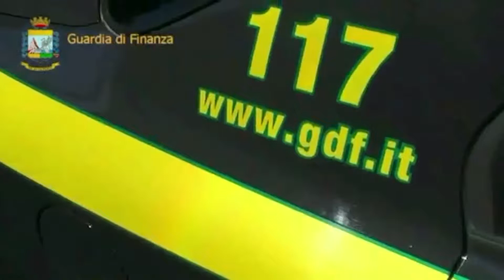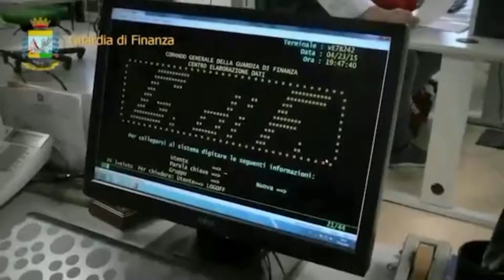Evasione fiscale, sanzioni a 4 associazioni sportive etnee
Si spacciavano per normali associazioni dilettantistiche, invece erano vere e proprie imprese commerciali che offrivano agli sportivi corsi di ogni tipo.

E' questo quanto è emerso da quattro ispezioni svolte nei confronti di altrettante strutture sportive etnee con sede a Pedara, Viagrande e Aci Castello. Un esame accurato della documentazione contabile ha svelato la reale natura commerciale delle associazioni, le quali, anche se formalmente prive di scopo di lucro, ''realizzavano invece profitti distribuiti, poi, agli amministratori e ai componenti del consiglio direttivo''. Dai controlli è emerso che tutti i frequentatori dei circoli sportivi, senza averne mai fatto domanda, figuravano inconsapevolmente come "soci" dell'associazione Sportiva. ''Per tale falsa attestazione, le quote da loro versate, annuali o mensili, venivano fiscalmente considerate quali contributi e, pertanto, illegalmente non tassati - dice la Gdf - Inoltre, le palestre controllate ottenevano guadagni dalle sponsorizzazioni rese a favore di diverse imprese del catanese, che versavano nelle casse degli enti somme soprattutto per l'affissione di striscioni pubblicitari all'interno delle strutture sportive e per l'utilizzo, da parte degli atleti, di capi di abbigliamento (magliette, pantaloncini) recanti i loro loghi''. Le Fiamme Gialle hanno disconosciuto tutti i vantaggi fiscali di cui le Associazioni avevano beneficiato dal 2012: i relativi volumi d'affari, oltre 2 milioni e 800 mila euro, sono stati pertanto sottoposti alla tassazione ordinaria prevista dalla legge per le imprese commerciali. Per le violazioni riscontrate, gli amministratori delle palestre sono stati segnalati all'Agenzia delle Entrate per il recupero di oltre 900 mila euro di imposte non dichiarate al fisco (tra dirette e Iiva) e per l'applicazione delle relative sanzioni tributarie.